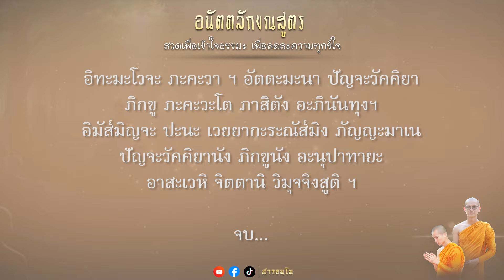อนัตตลักขณสูตร (ทำนองสังโยค) | โดยพระมหาศรัณ สารธมฺโม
อนัตตลักขณสูตร คือพระสูตรที่แสดงลักษณะ คือ เครื่องกำหนดหมายว่าเป็นอนัตตา เป็นพระสูตรที่มีความสำคัญที่สุดพระสูตรหนึ่ง เนื่องจากหลังจากที่พระโคตมพุทธเจ้าได้ทรงแสดงพระสูตรนี้แล้ว ได้บังเกิดพระอรหันต์ในพระบวรพุทธศาสนา 5 องค์ รวมพระพุทธองค์เป็น 6 องค์ ซึ่งพระสูตรนี้ มีใจความเกี่ยวกับ ความไม่ใช่ตัวตนของ รูป คือ ร่างกาย เวทนา คือ ความรู้สึกสุขทุกข์หรือเฉย ๆ สัญญา คือ ความจำได้หมายรู้ สังขาร คือ ความคิดหรือเจตนา วิญญาณ คือ ความรู้อารมณ์ทางตา หู เป็นต้น หรือเรียกอีกประการหนึ่งว่า อายตนะทั้ง 6 อันได้แก่สัมผัสทาง ตา หู จมูก ลิ้น กาย และใจ

ฝากกดติดตามช่อง Youtube ช่องนี้ด้วยนะครับและกดกระดิ่งเพื่อที่จะไม่พลาดคลิปต่อไป หากมีเวลาว่าง จะทำคลิปสวดมนต์มาให้ผู้แสวงบุญเรื่อยๆครับ
และสามารถติดตามได้อีกช่องทาง Facebook/Tiktok= สารธมฺโม
 ขอความสุขสวัสดีจงมีแก่ผู้ฟังทุกท่าน

*ปล.ไม่อนุญาตให้นำคลิปเสียงนี้ไปดัดแปลงและเผยแพร่ในYoutubeหรือสื่อโซเชียลที่สร้างร้ายช่องอื่น แต่อนุญาตให้นำไปเปิดตามงานบุญ หรือกิจกรรมต่างๆได้